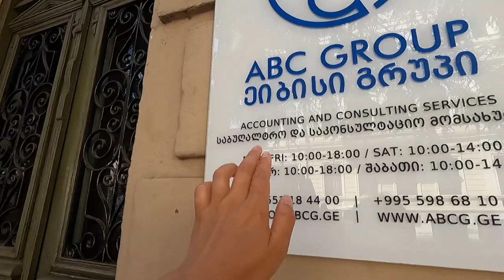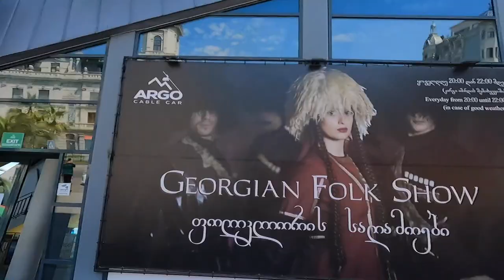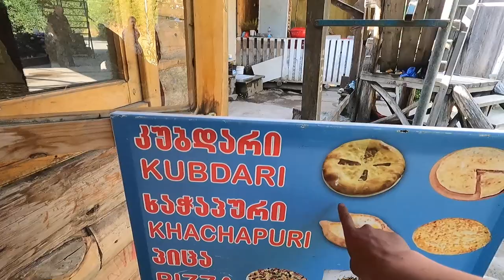Georgian Mashrutka is the BEST | EP09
In this episode, I am entering my second country on my way back home - Georgia 🇬🇪!
From Batumi I took a Marshrutka (a minivan) to Svaneti -  the most beautiful mountain region in Georgia. The ride was bumpy and chaotic but a lot of fun! Georgian cows were always in the way, but we luckily never hit one.
Our funny driver even shared his Kubdari (a special Svaneti dish with me) and of course the Chacha - a Georgian sort of.wine vodka (He didn't drink it :P).
And wow, the landscape is amazing!

My equipment:

GoPro 9
Panasonic GH5